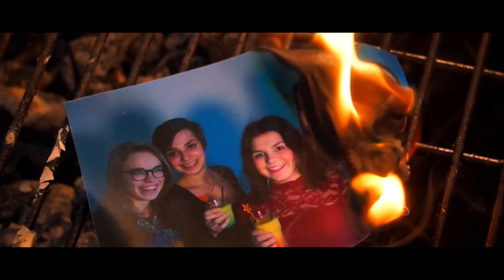Grenzen der Freundschaft - von Britt Abrecht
Ein Beitrag zu unserem Filmwettbewerb Familiale 2016. Diesen Film hat Britt Abrecht gemacht.